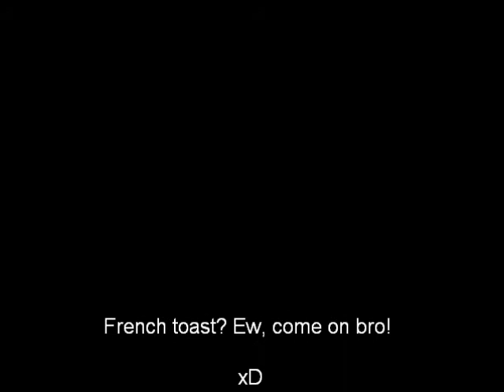Do You leik Wafflez?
Credit to Parry Gripp for singing this :DDDD People in it: 4or, and me :3